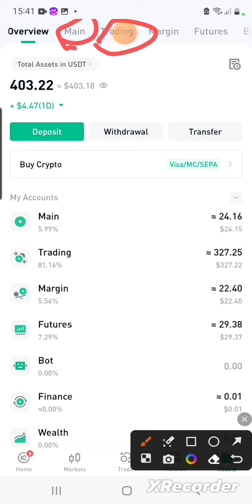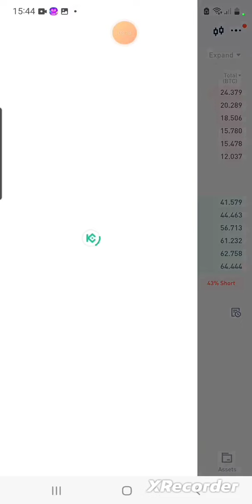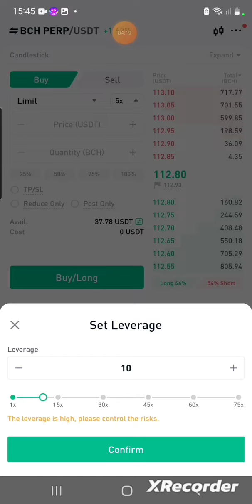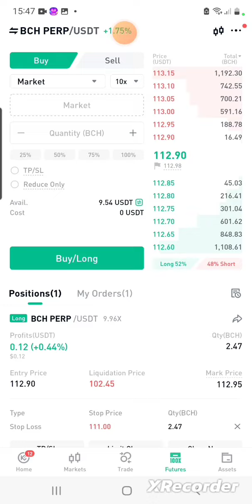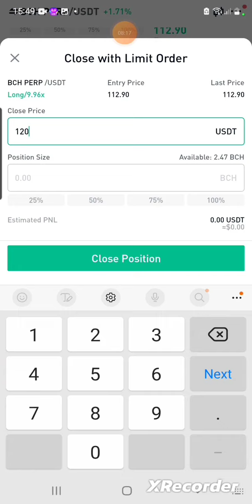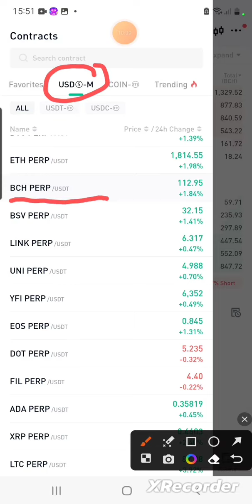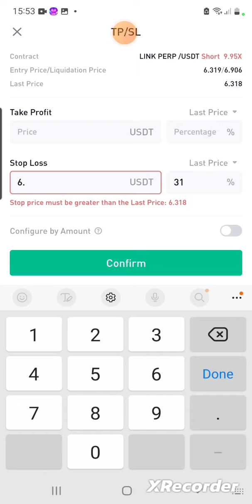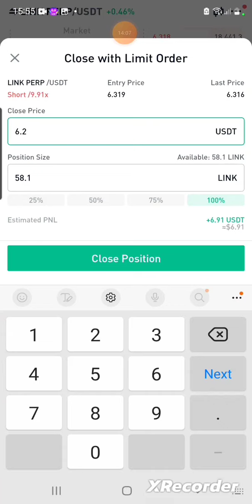(TP1 .. TP2 ..TP3) Kucoin / كيف تضع عدة اهداف مختلفة لصفقة الشورت او اللونغ على منصة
رابط منصة kucoin للتداول احصل على خصم عند استخدامك رابط التسجيل ادناه

رابط لمنصة البايننس احصل على خصم 10%عند استخدام الرابط ادناه

 احصل على خصم عند استخدام الرابط ادناه   /bitfinex/  رابط لمنصة

 احصل على خصم عند استخدام الرابط ادناه  / OKEX/   رابط لمنصة

لاتفوت هذه الفرصة المحدودة لربح عملة
اقوى ايردروب ( توزيع مجاني ) لعملة UHIV2 لاكثر من مليون عملة ، توزيع مضمون وفوري ، شرح خطوة بخطوة
تحتاج رابط التطبيق للتحميل . استخدم الرابط ادناه
للاشتراك وجني عملة UHIV2  حمل تطبيق العملة على جوالك عن طريق هذا الرابط
واستخدم هذا الكود للتأكيد
5VHC0Q

توضيح هذه القناة تعليمية وليست للنصيحة الاستثمارية
استشر المختصين والمعتمدين للاستثمار للاستثمار

الربح من الانترنت , الربح المجاني , كيف تحصل على عملات مجانية , كيف تربح عملات مجانية ايردروب , توزيع عملات مجانا